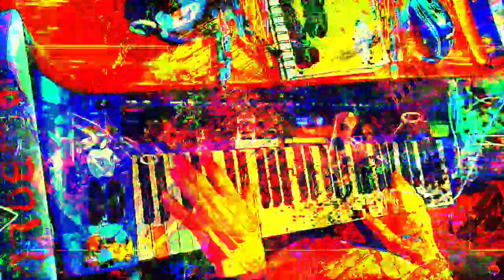[EPILEPSY WARNING] Movie 23 01 16 11h44m41s